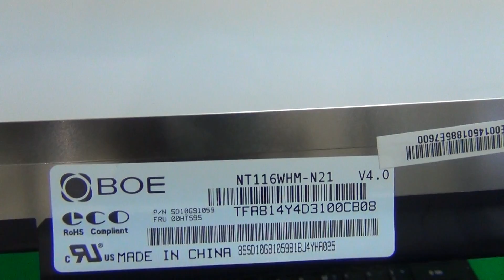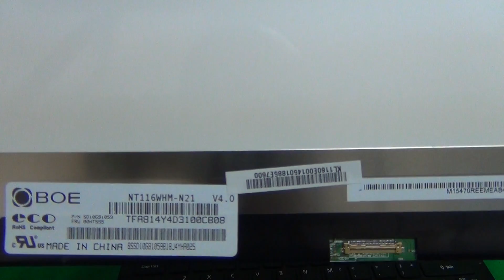Acer Aspire E11 Laptop Screen Replacement Procedure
Step by step instructions to replace a cracked screen on a Acer Aspire E11 ES1-111M laptop computer.